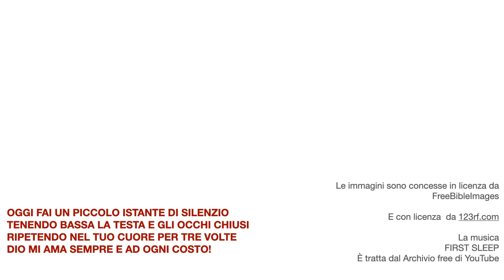VIA CRUCIS PER TAPPE 12a